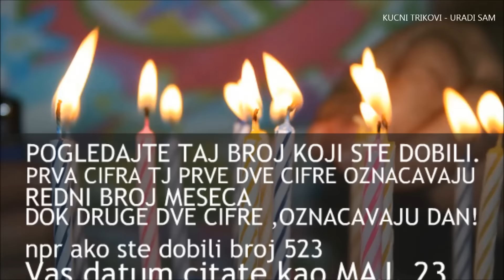Pogodicu vas datum rodjenja? (MATEMATICKI TRIK)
Budite aktivni na fejsbuk stranici! Sva desavanja u vezi ovog kanala bice tamo

Kanal je nastao s' ciljem da se svi zabavimo uz mnostvo kreativnih klipova i ideja. Trudicu se da bude sto originalnijih klipova ali naravno da cu uzimati i strane ideje ,snimati,editovati i ubaciti naraciju na nasem jeziku!  Jednom recju ovo ce biti domaci ''URADI SAM'' kanal, namenjen svim uzrastima! :)